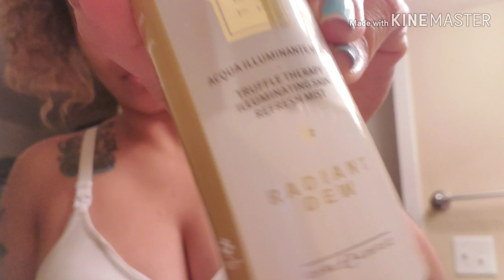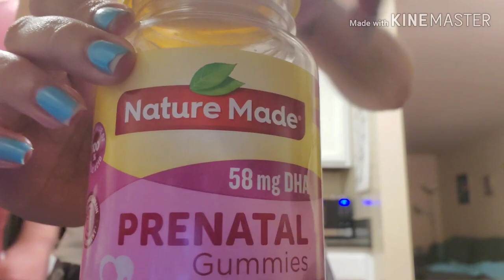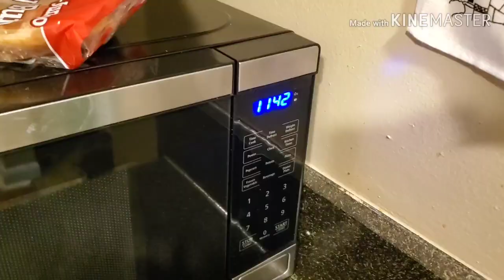Our morning routine! | 3 months old | Yami Rodriguez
Use my links😘

💙I'm getting my perfect smile with help from the folks at Smile Direct Club!!
Use this link to order and save💸💸

💙My clothes are from Chickaberry Boutique